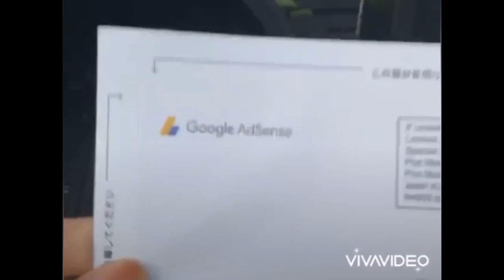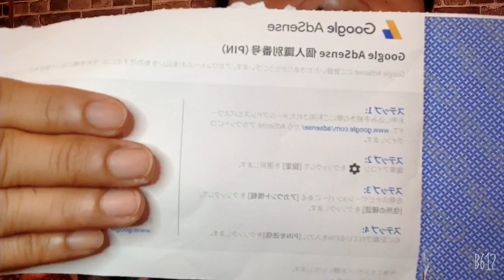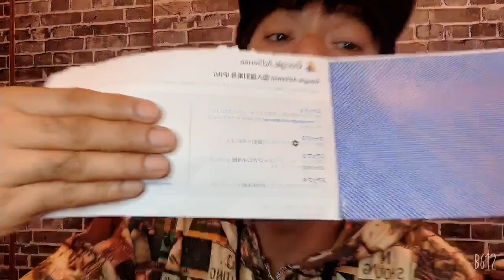Paano makakukuha ng google Adsense pin in just 2 weeks